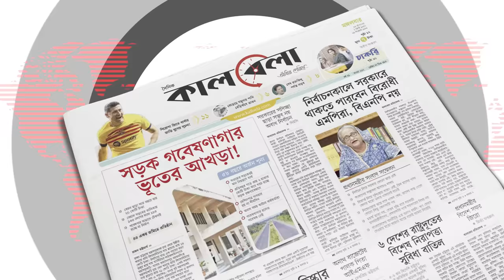রাজকুমারের দাপটে হল না পেয়ে কাঁদলেন নায়ক | Rajkumar Movie | Ador Azad | BD Actor | Kalbela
ঈদ উপলক্ষে সিনেমা হলে মুক্তি পেয়েছে ১১ টি ছবি।  সেগুলোর মধ্যে রয়েছে, শাকিব খান, শরিফুল রাজ, আদর আজাদ, সাইমন সাদিক ও জিয়াউল রোশানের মতো নায়কদের সিনেমা।  তবে বরাবরের মতো এবারও হলগুলোতে দাপট দেখাচ্ছে শাকিবের ছবি। এই ঈদ মুক্তি পেয়েছে সুপারস্টারের ‘রাজকুমার’। ফলে রাজকুমারের সঙ্গেই হল পাওয়ার লড়াই করতে হয় অন্য সিনেমাগুলোর। রাজকুমারের দাপটে হল না পেয়ে কাঁদলেন নায়ক | Rajkumar Movie | Ador Azad | BD Actor | Kalbela